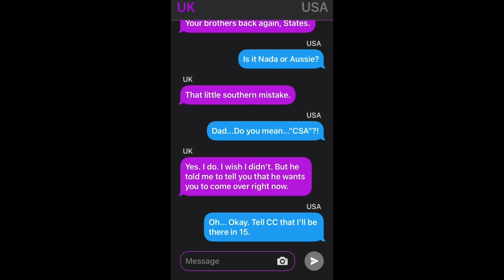If the USA and the CSA met after the Civil War||Countryhumans x Gacha Club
This is what would happen if the USA met the CSA after the Civil War.
Once again, this is NOT meant to offend anyone.